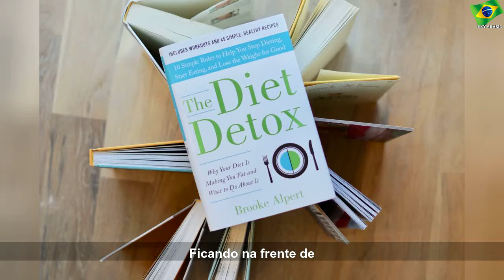Conheça as 10 dietas mais procuradas pelos brasileiros em 2019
segunda-feira, 2 de setembro de 2019
Conheça as 10 dietas mais procuradas pelos brasileiros em 2019 | Sky Brasil Health
“Como emagrecer 3kg em uma semana?” “Qual a melhor dieta?”, “Pão francês engorda?”: esses são exemplos de perguntas que os nutricionistas ouvem frequentemente em qualquer lugar. A SEMrush, líder global em marketing digital, realizou um levantamento sobre as dietas e alimentos mais pesquisados pelos brasileiros nos últimos doze meses, em mecanismos como Bing e Google. […]